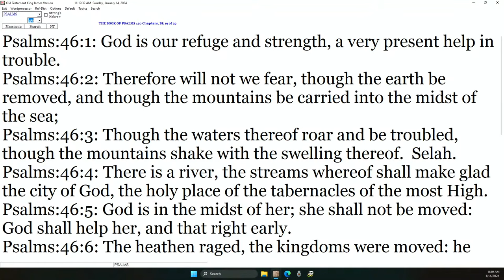DANNY CASTLE - HOW TO TRUST GOD WITH A BROKEN HEART